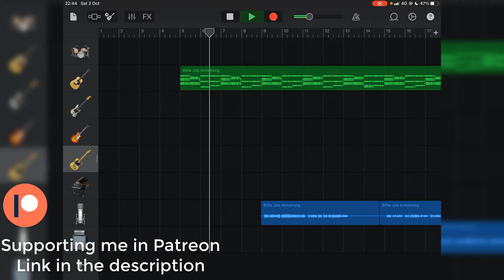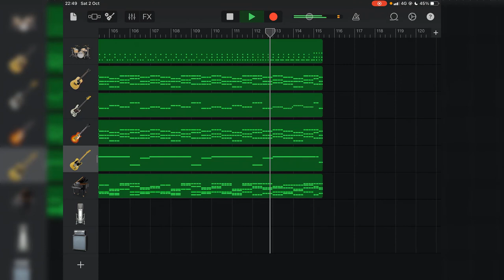Green Day - Boulevard Of Broken Dreams【GarageBand Cover】